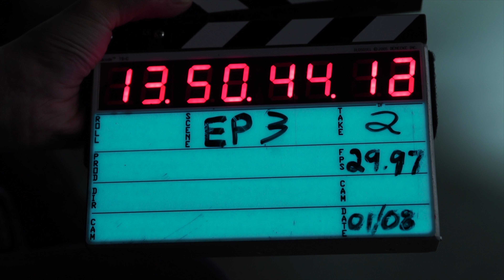Watch & Subscribe to Target Tours TV Today!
Watch Target Tours Social TV and get more from your travel experience! Tips, travel hacks, special guests, new tours and much more.